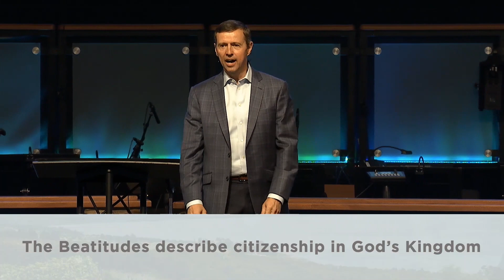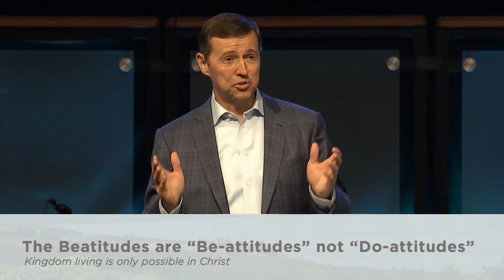BEATITUDES P1 BLESSED IN THE PRESENT TENSE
The Beatitudes, Part 1 - May 29, 2022

Intro/Context for Sermon on the Mount:
Matthew 4:23-25 (NIV2011)
23 Jesus went throughout Galilee, teaching in their synagogues, proclaiming the good news of the kingdom, and healing every disease and sickness among the people. 24 News about him spread all over Syria, and people brought to him all who were ill with various diseases, those suffering severe pain, the demon-possessed, those having seizures, and the paralyzed; and he healed them. 25 Large crowds from Galilee, the Decapolis, Jerusalem, Judea and the region across the Jordan followed him.

Matthew 5:1-2 (NIV2011)
1  Now when Jesus saw the crowds, he went up on a mountainside and sat down. His disciples came to him, 2  and he began to teach them.

Matthew 7:28 (NIV2011)
28  When Jesus had finished saying these things, the crowds were amazed at his teaching…

Sermon Text:
Matthew 5:3-12 (NIV2011)
3 “Blessed are the poor in spirit, for theirs is the kingdom of heaven.
4 Blessed are those who mourn, for they will be comforted.
5 Blessed are the meek, for they will inherit the earth.
6 Blessed are those who hunger and thirst for righteousness, for they will be filled.
7 Blessed are the merciful, for they will be shown mercy.
8 Blessed are the pure in heart, for they will see God.
9 Blessed are the peacemakers, for they will be called children of God.
10 Blessed are those who are persecuted because of righteousness, for theirs is the kingdom of heaven. 11 “Blessed are you when people insult you, persecute you and falsely say all kinds of evil against you because of me.
12 Rejoice and be glad, because great is your reward in heaven, for in the same way they persecuted the prophets who were before you.

The Beatitudes describe citizenship in God’s Kingdom

Example: US vs. Israel

The Beatitudes describe blessedness in the present
 “Blessed are…”

 “Blessed” = “Makarios”(Greek) = “happy” = “Beatitudo” (Latin)

Happiness resilient to circumstances

“Blessed are…for they shall…”

Happiness that points to the future

Example: Not even the worst can prevent our best

The Beatitudes are “Be-attitudes” not “Do-attitudes”

Matthew 5:48 (NIV2011)
48  Be perfect, therefore, as your heavenly Father is perfect.

Example: Light bulb

Kingdom living is only possible in Christ

John 15:1-5 (NIV2011)
1  “I am the true vine, and my Father is the gardener.2  He cuts off every branch in me that bears no fruit, while every branch that does bear fruit he prunes so that it will be even more fruitful. 3  You are already clean because of the word I have spoken to you. 4  Remain in me, as I also remain in you. No branch can bear fruit by itself; it must remain in the vine. Neither can you bear fruit unless you remain in me. 5  “I am the vine; you are the branches. If you remain in me and I in you, you will bear much fruit; apart from me you can do nothing.